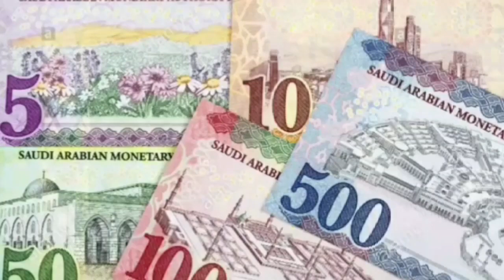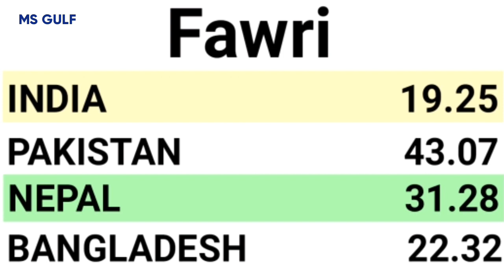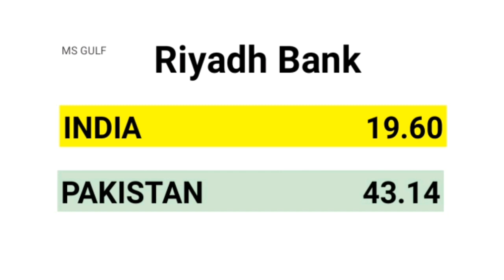Saudi riyal rate today | India Pakistan Bangladesh Nepal Saudi riyal rate today Saudi riyal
Pakistan India Bangladesh Nepal Saudi riyal

Aaj ka riyal rate
Riyal rate

Saudi currency
India currency
Riyal

qatar currency rate in india today
saudi riyal rate in india today open market
saudi riyal to indian rupees sbi bank